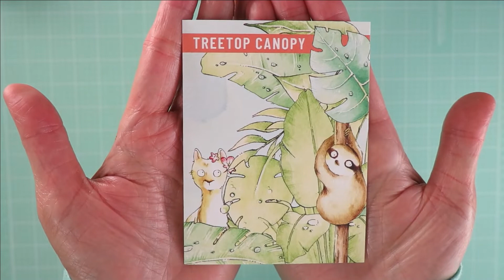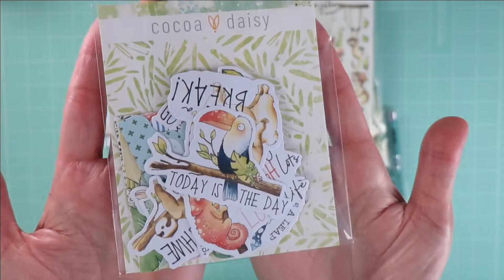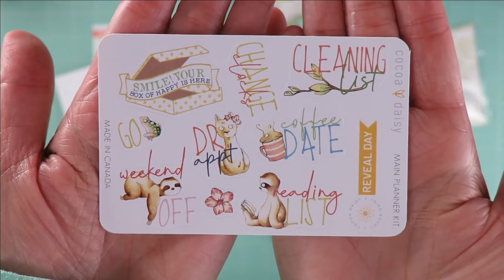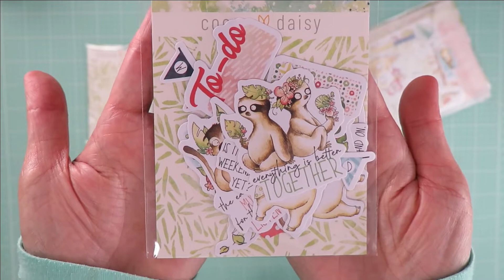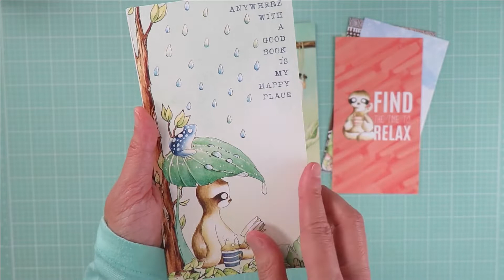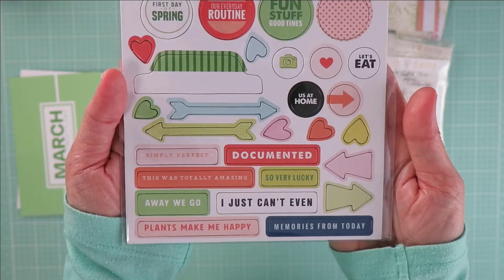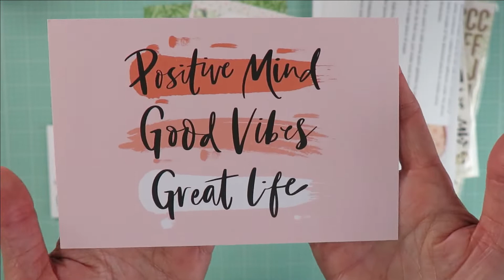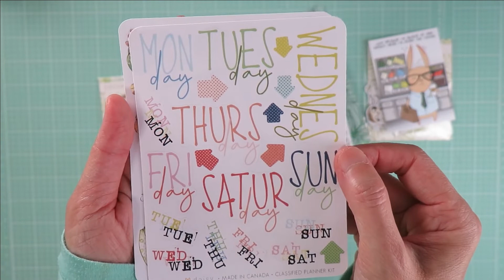Unboxing Cocoa Daisy kits designed by Linou's pots, Treetop Canopy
Hi everyone.
I've just got my Cocoa Daisy March kit yesterday, so it's quite late for an unboxing video
but here it is the Cocoa Daisy March kit designed  by Linou's Pots.
Linou's Pots have also released the matching collection to this kit.
Heartsbyemma on Etsy have also the matching planner accessories to this kit.

Since I'm a design team member of Cocoa Daisy, some of the kits have been giftet to me.